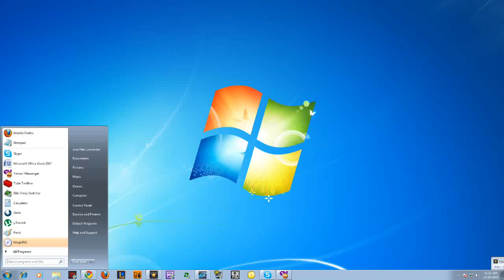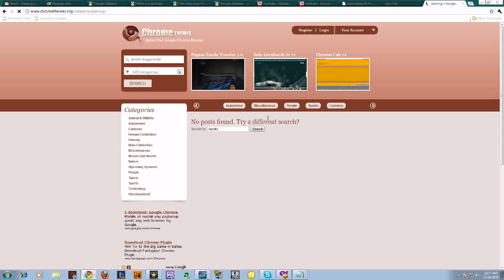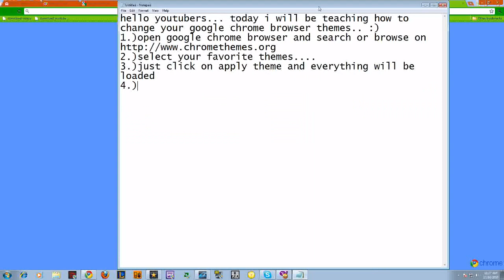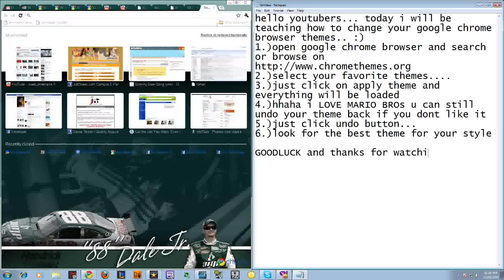how to change google chrome theme